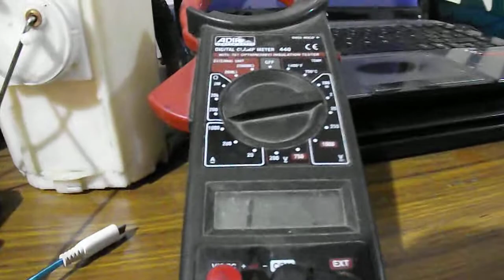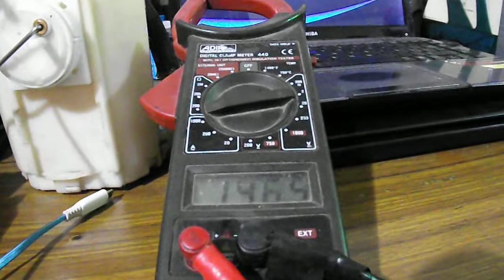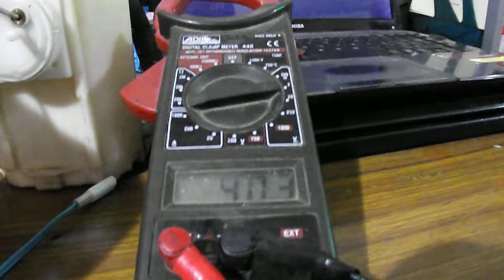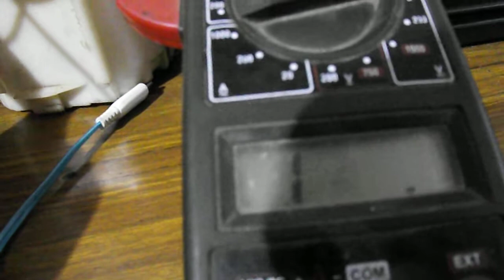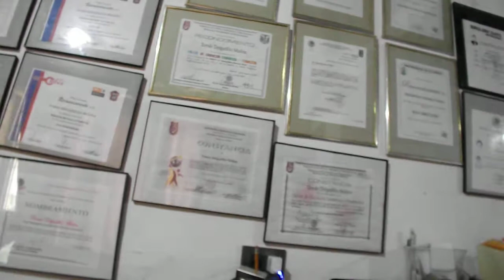Como checar un flotador de gasolina o medidor de Chevy C2 Taller del peluso andando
Objetivo: Dar a conocer como trabaja un flotador de gasolina de Chevy C2 y para que son los cuatro cables de la bomba completa  como su resistencia todo esto en Peluso Tv